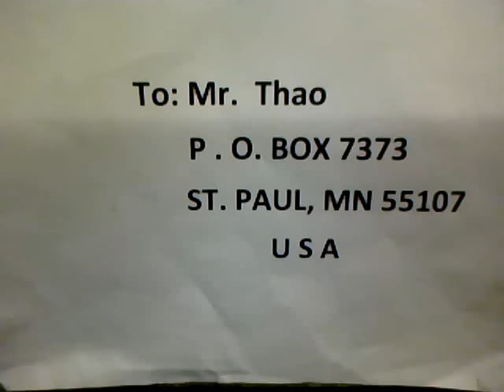Temple of Hmongism ( 11-28-2016 )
New & Dabqhuas Hmoob